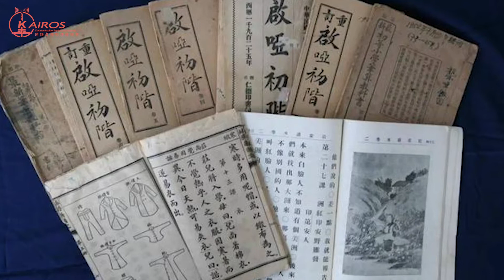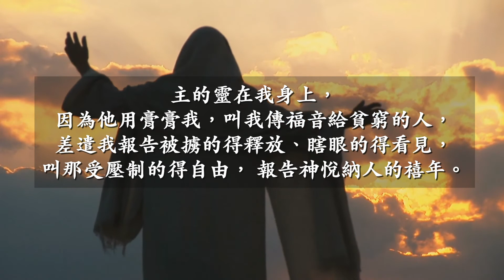【粵語】獻給中國聾啞者的福音--梅里士與梅耐德